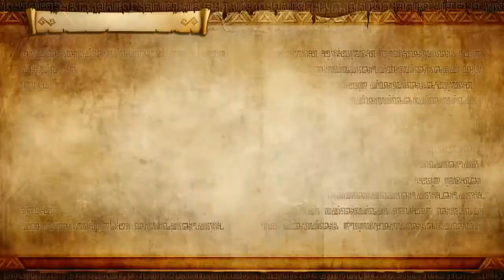Lanas Suche nach Cia! • Hyrule Warriors Definitive Edition #35 • Veero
Let's Play Hyrule Warriors Definitive Edition - Part 35 - Lanas Suche nach Cia! [German/HD/half-blind]
Im Jahre 2014 veröffentlichte Nintendo ein eher ungewöhnliches Spiel – Hyrule Warriors. Charaktere aus der Zelda Serie und neue Charaktere verprügelten sich in Dynastie Warriors ähnlichen Schlachten. Dieses Spiel, Hyrule Warriors, war überraschend gut und wurde seitdem nochmal für den 3DS und am 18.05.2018 auch für die Nintendo Switch veröffentlicht – natürlich mit neuem Inhalt und dem Inhalt, der auch in der 3DS Version hinzukam. Diese Version spielen wir in diesem Let‘s Play. Ich kenne das Spiel schon, aber weiß kaum mehr, was passiert ist. Die Inhalte der 3DS Version kenne ich nicht, deswegen könnt ihr das Spiel zusammen mit mir fast blind auf diesem Kanal erleben! Viel Spaß! :)
Alle Links, die man so braucht:
♥Livestreams♥